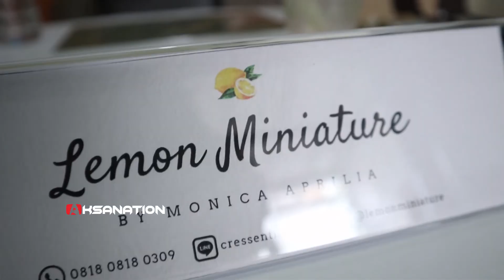Tutorial Membuat Miniatur Makanan dari Clay